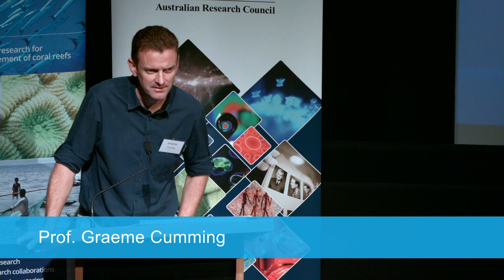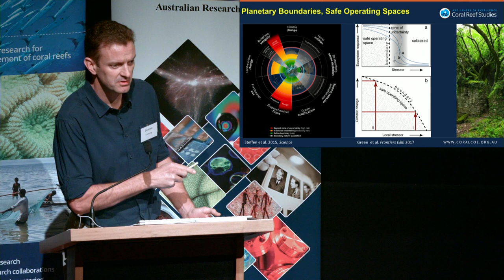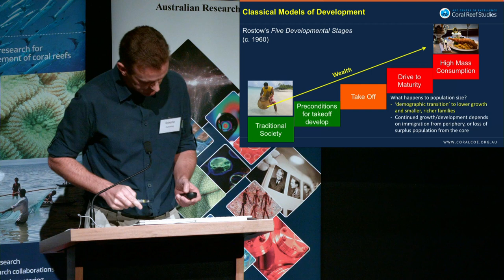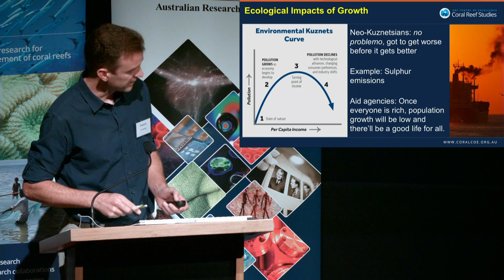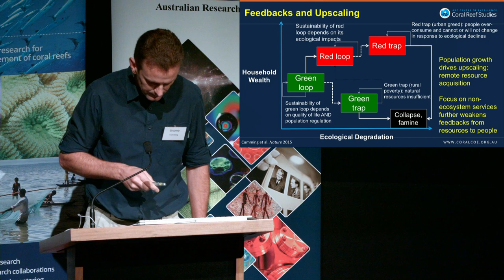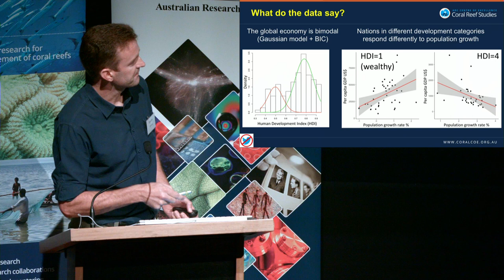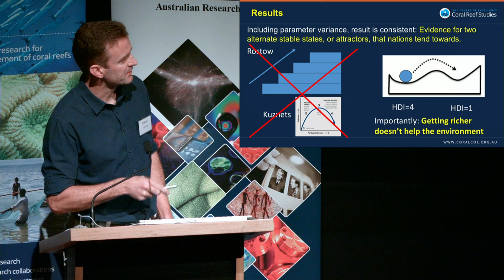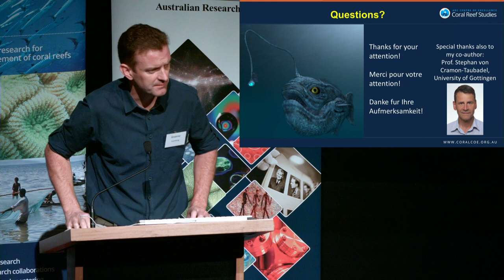Understanding the implications of global development for coral reefs - Prof Graeme Cumming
"Economic perspectives often view the environment as limitless. An alternative approach includes how feedbacks and upscaling affects social-ecological systems."
Prof Graeme Cumming touches on the solutions for global sustainability. We need new types of development that's not based on wealth - we can't all have a first-world lifestyle.